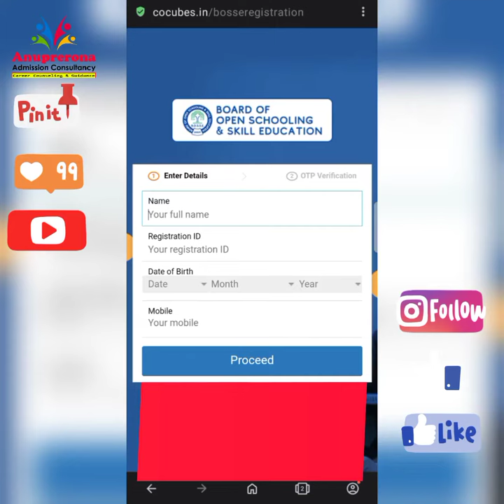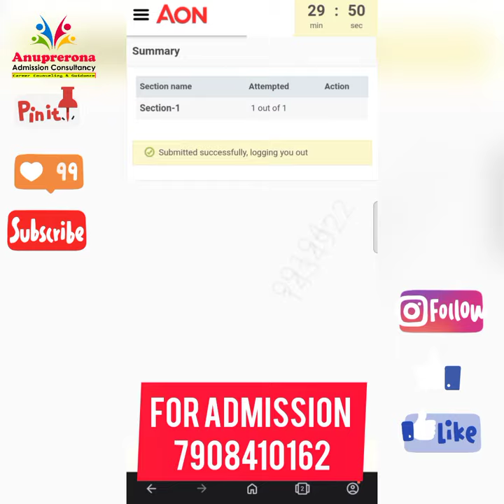Board of Open Schooling and Skill Education Registration Process for Online Exam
This video can help BOSSE students for their  registration of online examination.

Musician: @iksonmusic